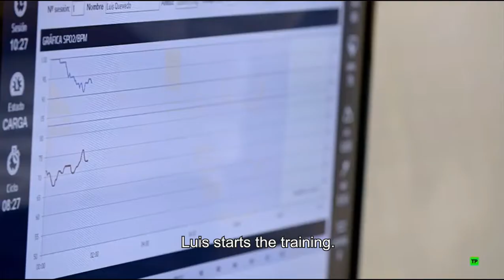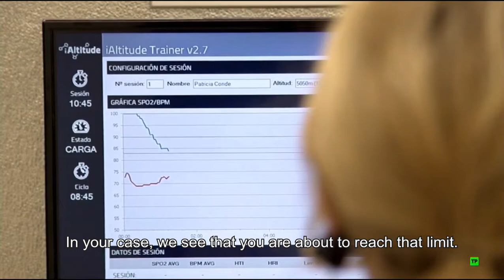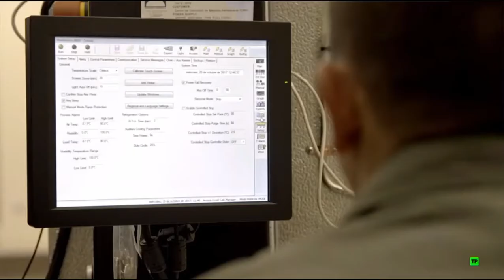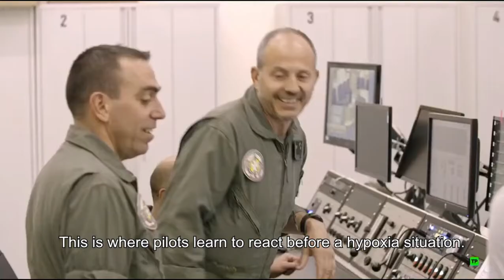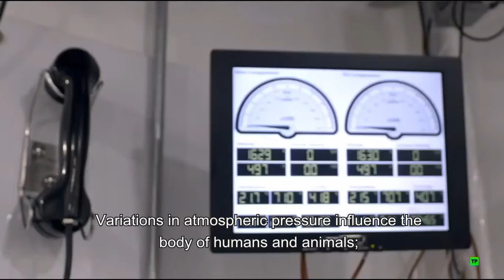CIMA + Thermotron Walk-In Testing Chamber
CIMA (Center for Applied Medical Research in Madrid, Spain) utilizes a Thermotron Panel Walk-in chamber to simulate a mountain-top experience and test mountain climber's reactions to the extreme cold.